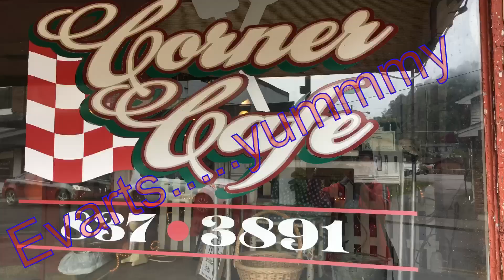Black Mountain Harlan KY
riding trails Putney KY